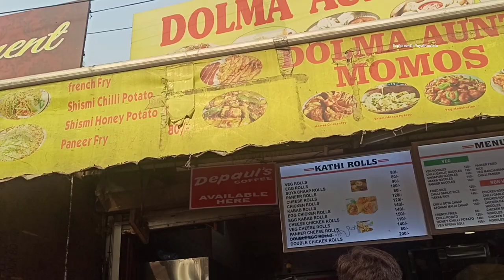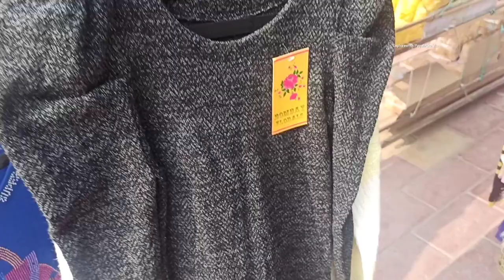Lajpat Nagar Market Delhi💃Alternative of Sarojini Nagar💥Last Winter Saleइस साल की l Central Market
*ALL THE PICTURES USED IN THE BACKGROUND IS FOR REFERENCE PURPOSE ONLY*

*This channel is not responsible for any profit or loss.
All videos are created only for information.